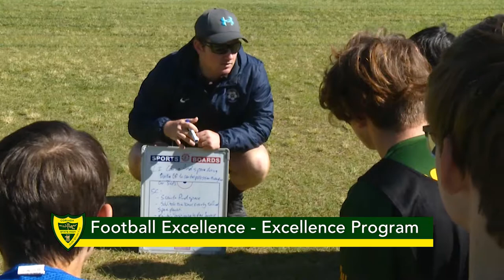Football Excellence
HPE Faculty - Football Excellence